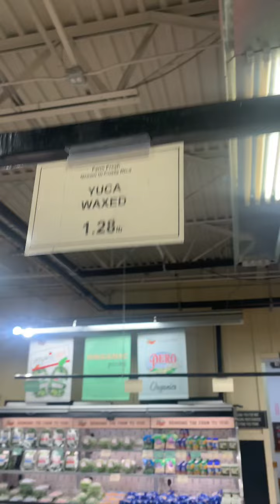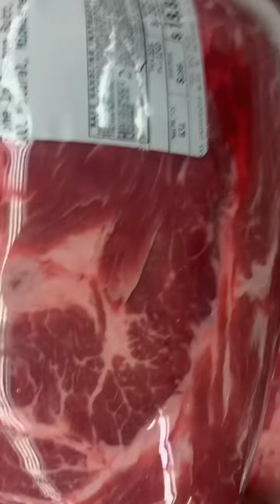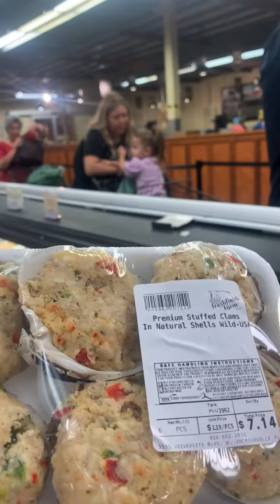|Addiction to sobriety| Sobriety and eating healthy |detox|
recovery soberliving healthandwellness detox fruits fruitsandveggies groceryshopping drugaddiction drugfree smoothie healthylifestyle detox Doing a 7 day detox/smoothie challenge!! Come go grocery shopping with me!